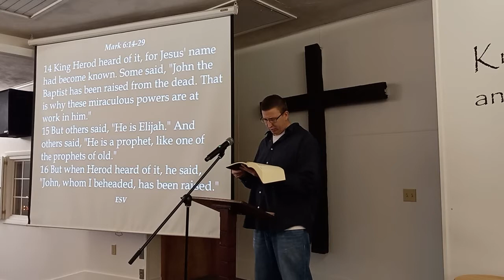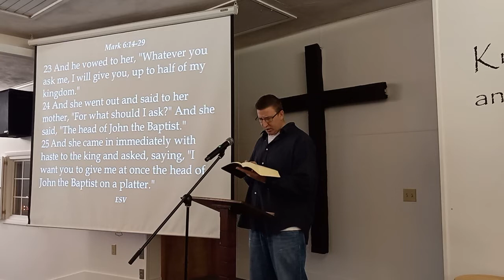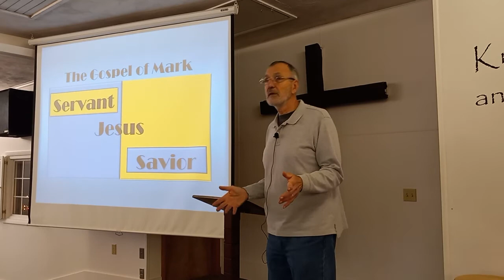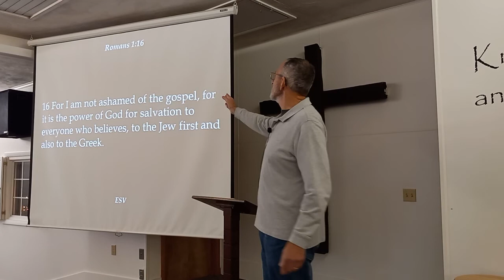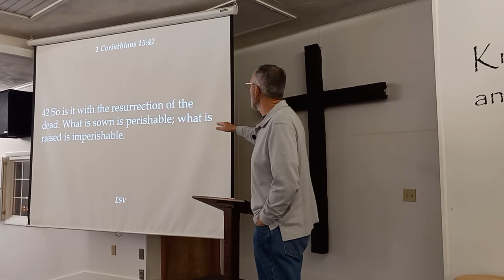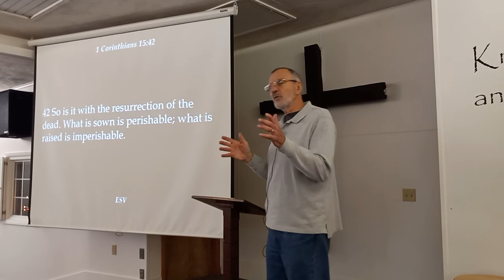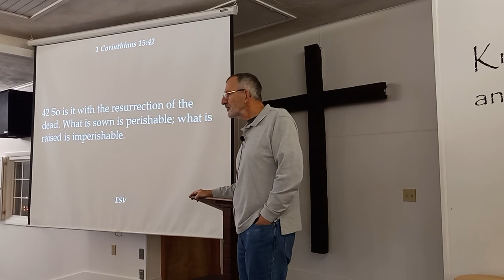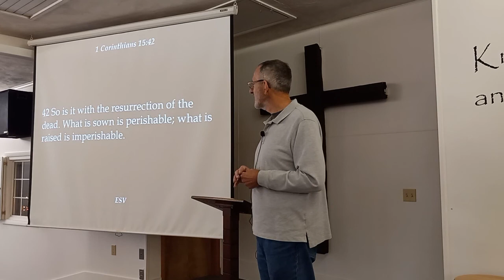Mark 6:14-29 Jesus | Servant | Savior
Welcome to Freedom in Christ Fellowship Worship Service recorded Sunday, January 2, 2022. on location at 118 N 14th Street, Lebanon, PA 17046. Chaplin Jim Artz preached the Gospel of Mark 6:14-29 in our series titled; Jesus | Servant | Savior.

To find out more about us please visit our Facebook